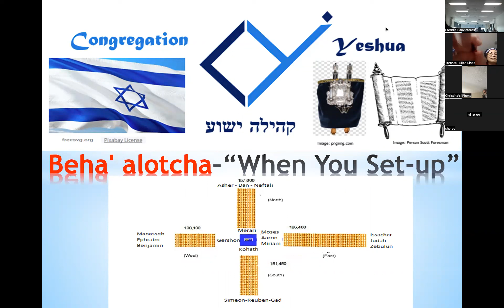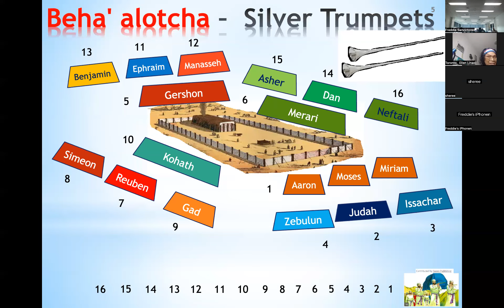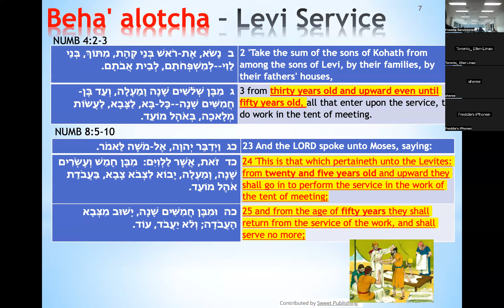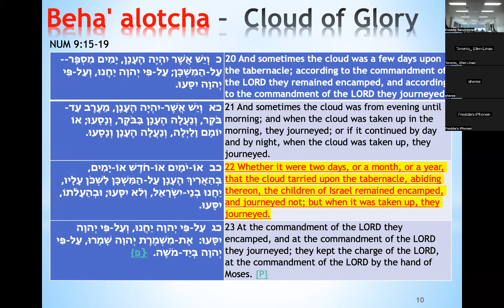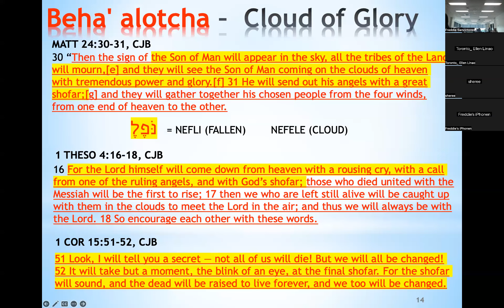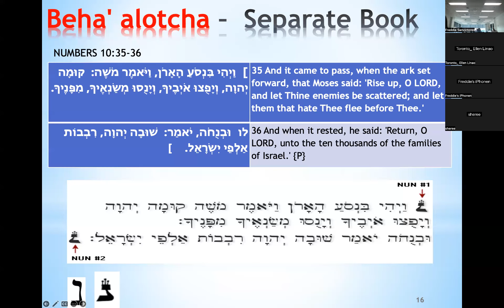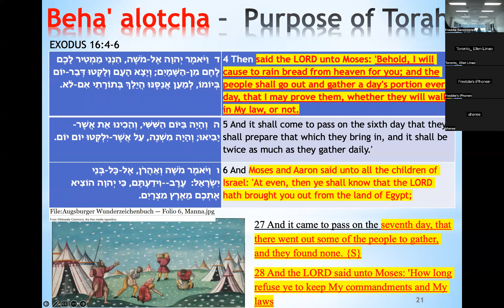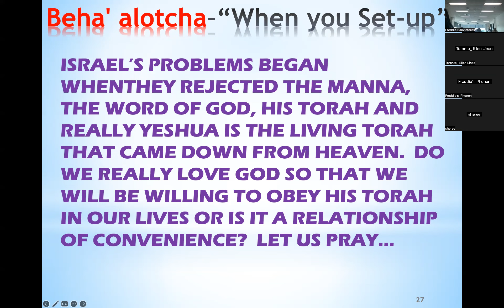Beha Alotcha 5783 Gift of Torah Congregation Yeshua